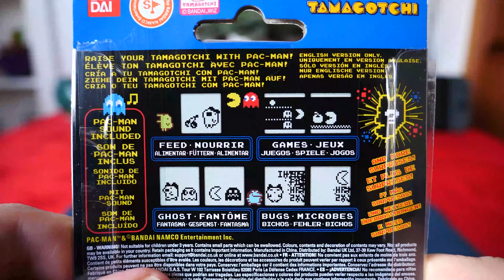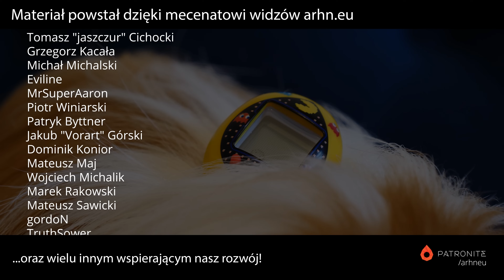Pić, jeść, spać, jak Pac-Man Tamagotchi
"Wirtualne zwierzaki" biły rekordy popularności w drugiej połowie lat 90. Dziś produkuje się je nadal, ale głównie jako zabawki kolekcjonerskie. Gadżety upamiętniające stare dobre czasy. Nie inaczej jest i w tym przypadku. Pac-Man Tamagotchi stworzony został z okazji 40 rocznicy urodzin tytułowej gry wideo. Co ciekawe, jest to rzadki przypadek Tamagotchi, które wydane zostało jedynie w USA i Europe, ale nie na terenie Japonii.

W materiale wykorzystano klip:
Introducing the Tamagotchi Plus Color - AtlanticRaven